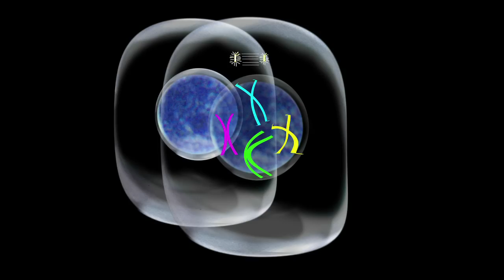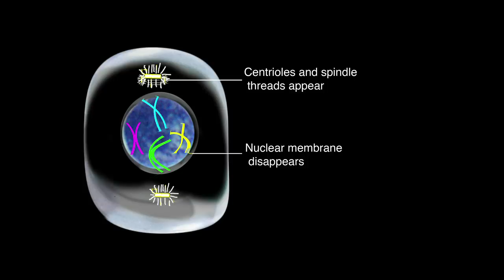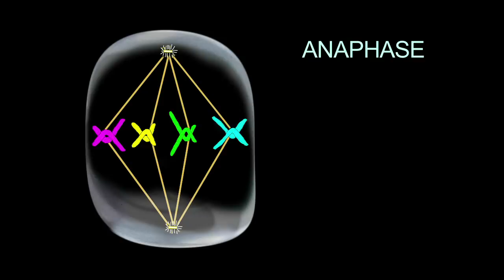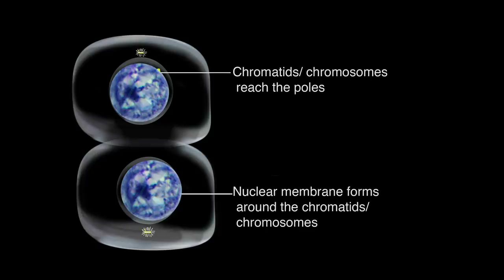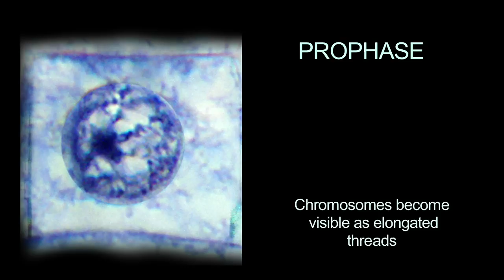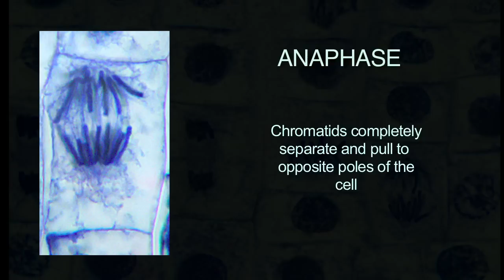Mitosis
Mitosis is explained first by means of animated diagrams followed by actual mitosis stages in the growing Onion root tip.  Together with a clear voice over, leads to a better understanding of the process of cell division.